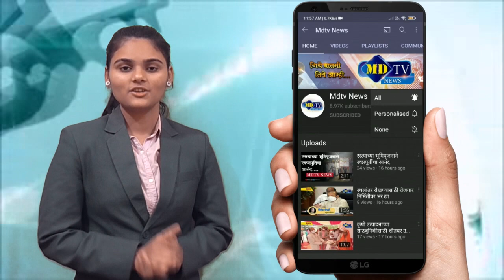जिल्ह्यातील विद्यार्थ्यांची शैक्षणिक गुणवत्ता वाढवाmdtvnews